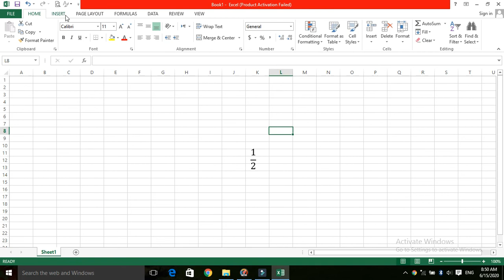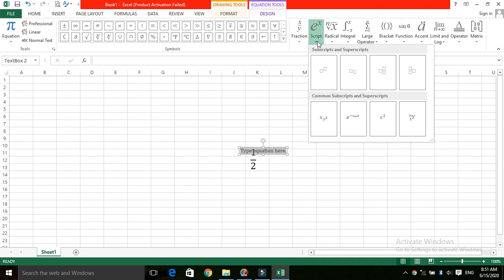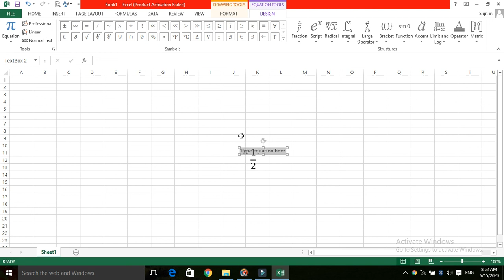How to insert equation and symbol in excel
How to insert equation and symbol in excel in sindhi language